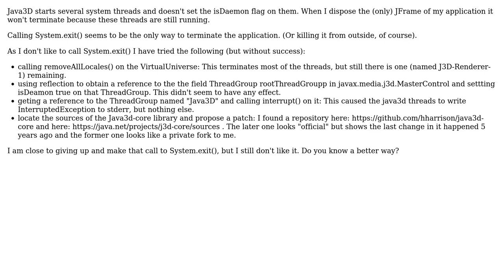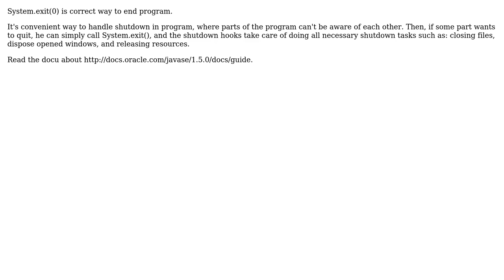Is there a way to terminate a java application that uses java3d, without calling System.exit()?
With thanks & praise to God, and with thanks to the many people who have made this project possible! You are responsible for your own actions.